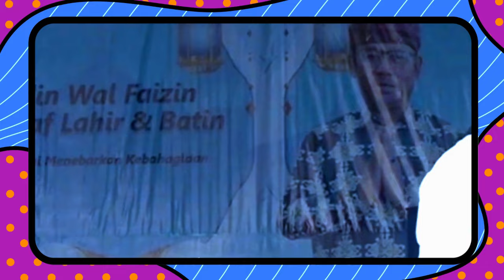CERAMAH Dr. KH. DAS'AD LATIF // CERAMAH TERLUCU DI KABUPATEN MALINAU, KALIMANTAN BARAT // 2024